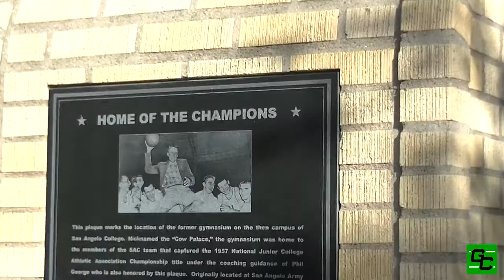2017 College Football Tour: Angelo State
Sights and Sounds at Angelo State in San Angelo, Texas during The Gridiron Crew's 2017 College Football Tour.